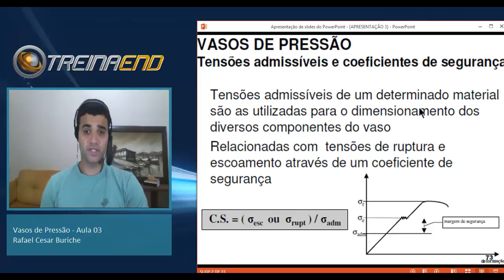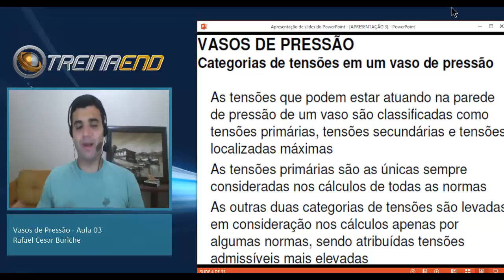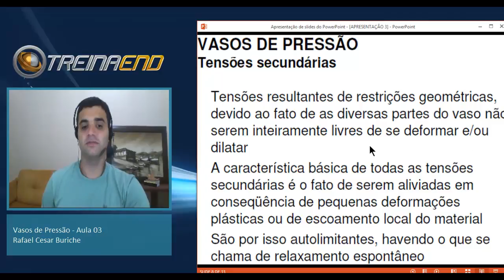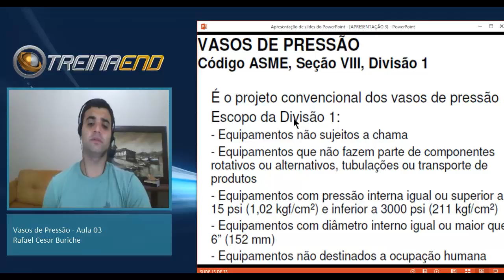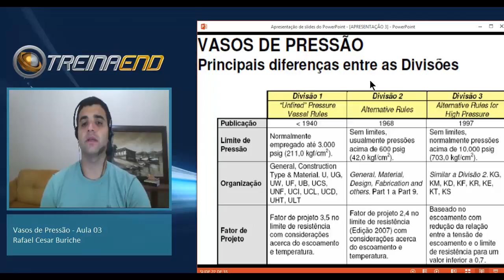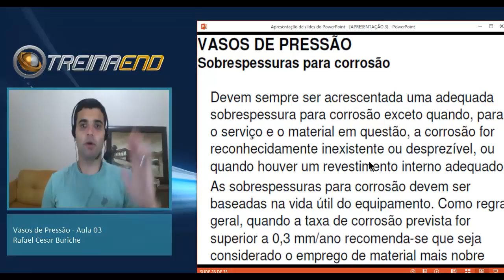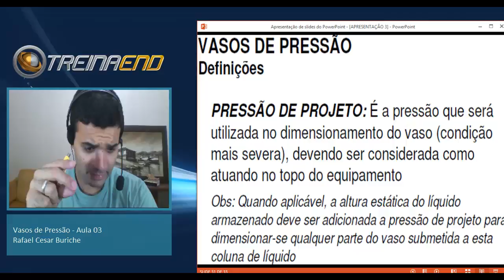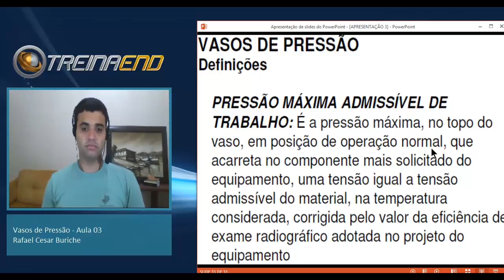TREINAEND - Aula 35.03